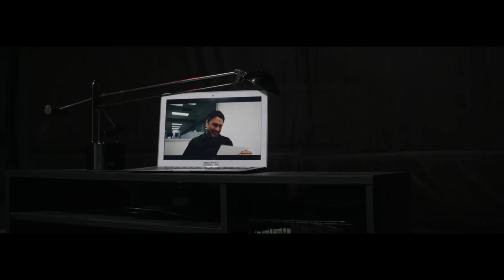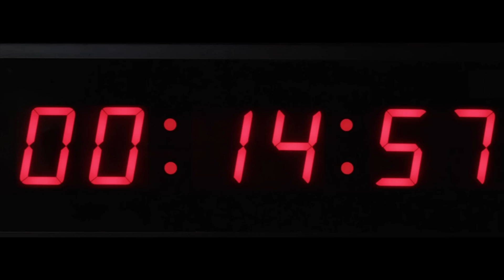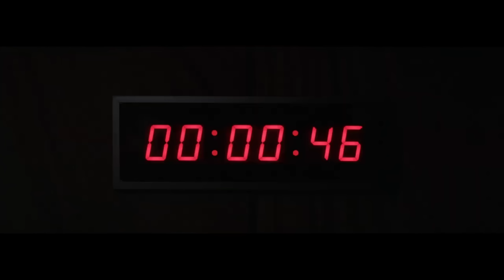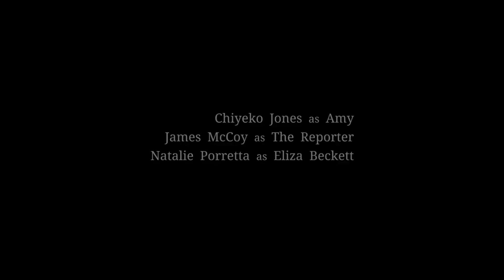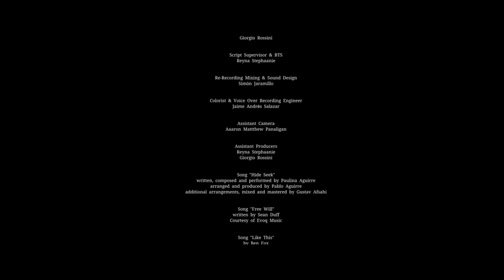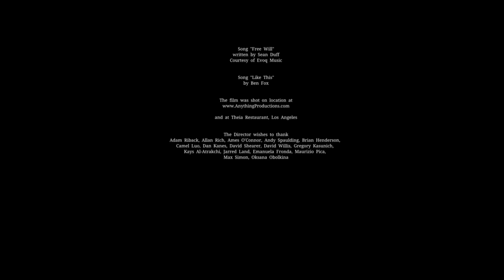Trapped Nightmare | The Box | Full Psychological Thriller Movie | Free Movie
Lazer Griffin, a high-powered CEO, suddenly finds himself ensnared in a perplexing and harrowing situation. His life takes an unexpected turn when he becomes confined in a mysterious box, a place that forces him to confront his past actions. As he navigates this surreal and challenging environment, Lazer must come to terms with his numerous misdeeds and the consequences that follow. The journey is not just about physical escape but also about an emotional and psychological reckoning that could redefine his very existence.

This gripping thriller, set to release in 2024, is penned by the talented writers Jonathan Doyle, Breeige Graven, William Halfon, and Luke Ingardia. The film is brought to life by producers Emanuele Pica, Mario Niccolo Messina, and Valentina Cau. The stellar cast includes Bryan Scamman, Chiyeko Jones, Christy St. John, and Natalie Porretta, who deliver compelling performances that keep viewers on the edge of their seats.

If you enjoyed the suspense and psychological depth of movies like "Shutter Island," you will find "The Box" equally captivating. The film's intricate plot and intense character development are reminiscent of the works of renowned directors and feature performances by acclaimed actors that are sure to leave a lasting impression. Don't miss out on this thrilling cinematic experience that promises to be a standout in the genre.